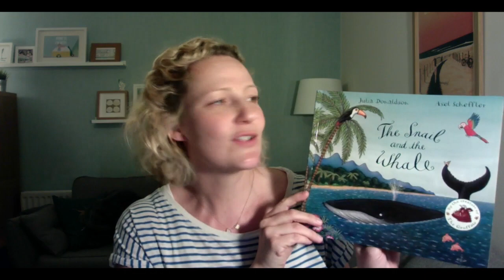BCP Storytime - The Snail and the Whale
Lucy reads “The Snail and the Whale” by Julia Donaldson, with kind permission of the publisher @MacmillanKidsUK